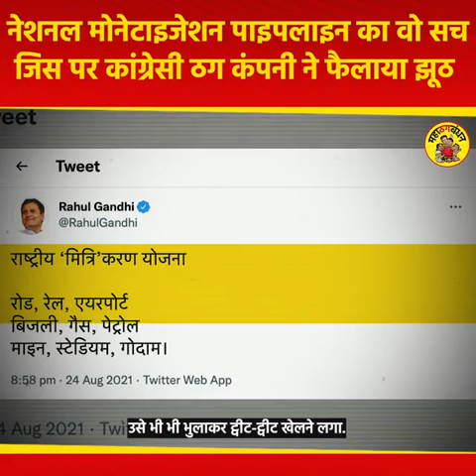नेशनल मोनेटाइजेशन का सच।ज़रूर देखें।